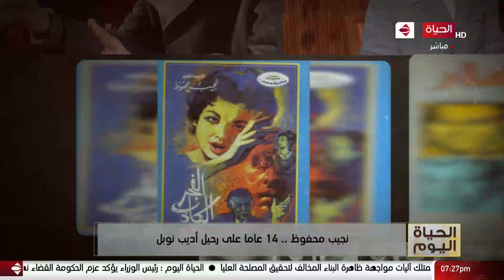الحياة اليوم - نجيب محفوظ .. 14 عاما على رحيل أديب نوبل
من حلقة بتاريخ:  الخميس 3 سبتمبر 2020